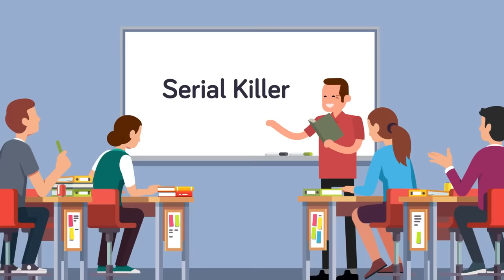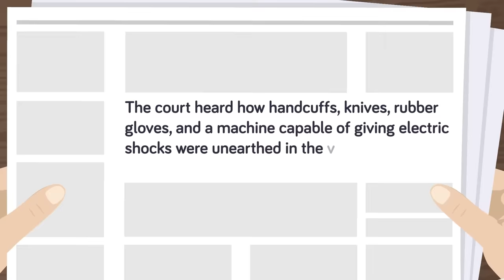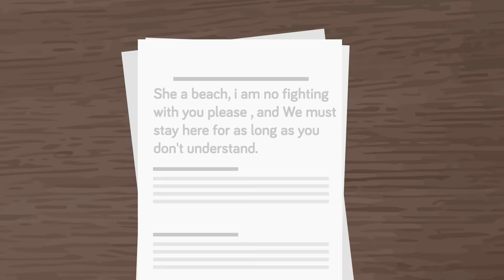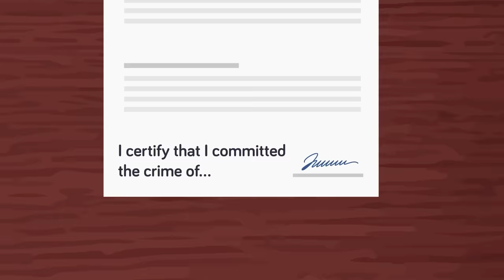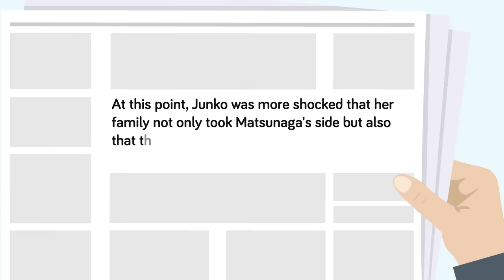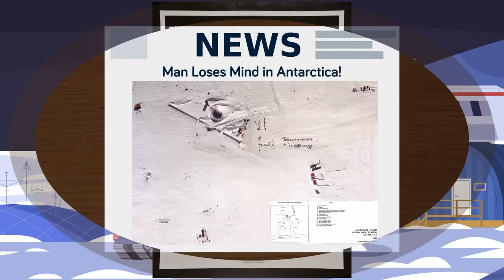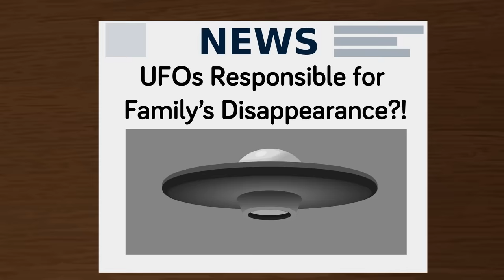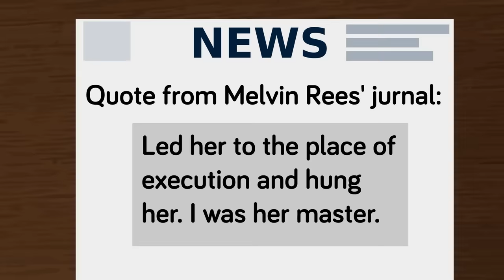These Countries Were Home to Worst Serial Killers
Are there serial killers in Antarctica? Who was the worst in Europe? Africa had more than you think might think and killers in South America smash records. As for North America, we struggled to pick out one person, but we got there in the end. Check out today's insane new video that highlights the worst serial killers from each continent. Where in the world were the worst killers from? Don't miss today's new video to find out.